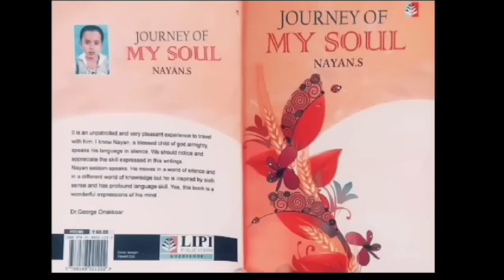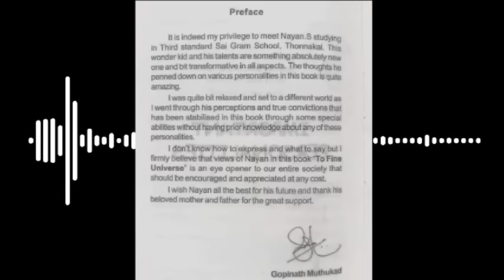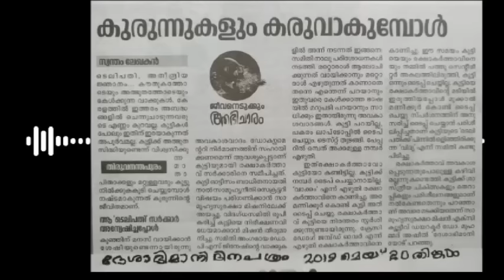A REACTION VIDEO